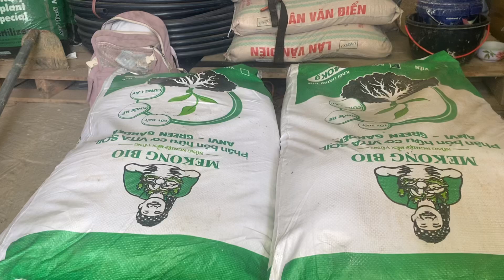Chia sẻ về thị trường cây sầu riêng Tây Nguyên.0378585785